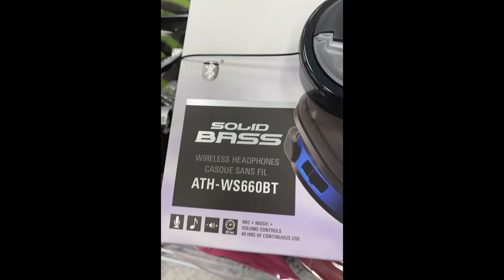Audio-Technica ATH-WS660BT Review - Steal of the Year! (Tagalog)